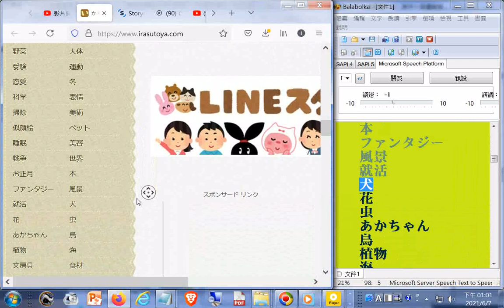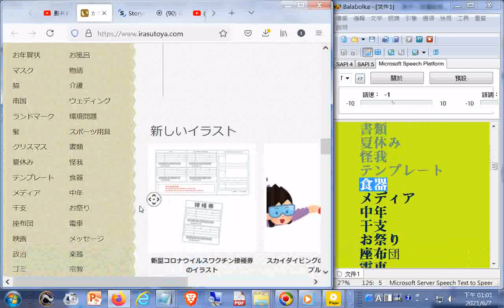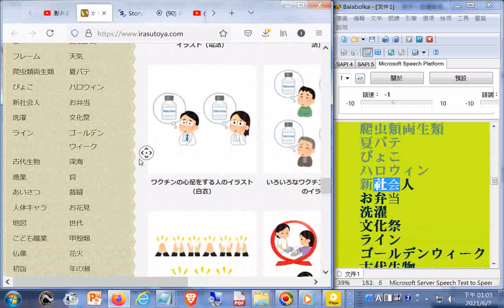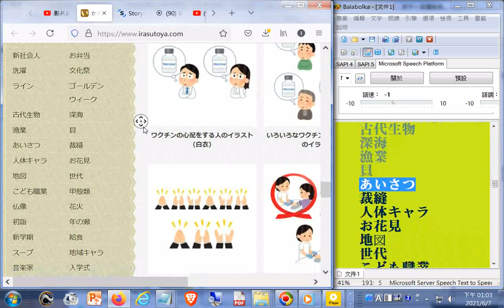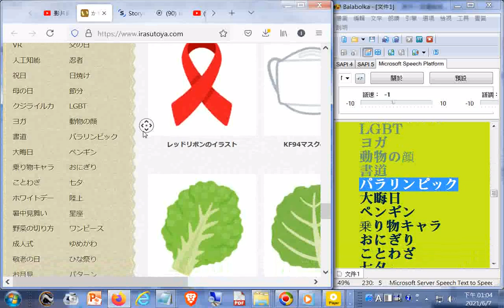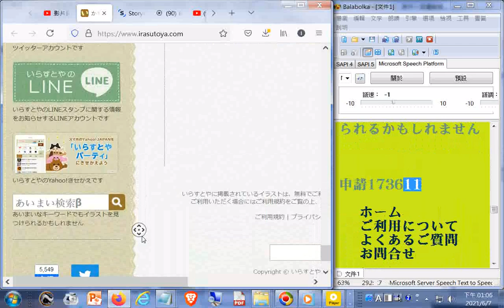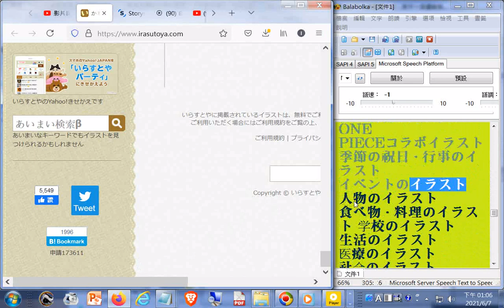03電腦#唸日文#免費圖庫かわいいフリー素材集 いらすとや其中一個還能做動畫 htm20210607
免費圖庫かわいいフリー素材集 いらすとや 網址是

Storyset Customize, animate and download illustration for free製作動畫的程式20210607.htm 網址是